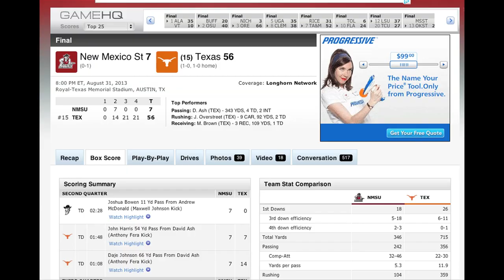Texas Longhorns vs. New Mexico State Aggies 2013 mobile (made by UT Fan)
It is simply a compilation of clips I gathered from the internet. The rights of ownership belong to ESPN & LHN Networks respectively. Some of the footage is also seen in a videos here on YouTube from various channels. Anyway, Longhorns fans or not, I hope you enjoy this one! Hook 'Em!